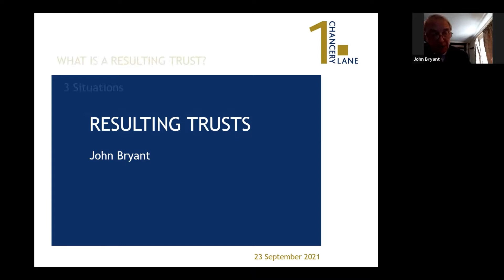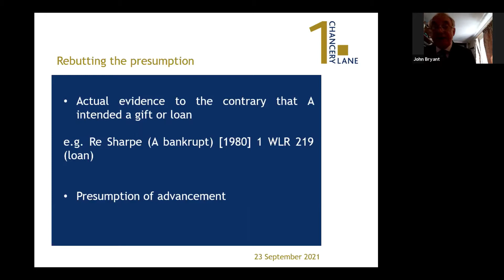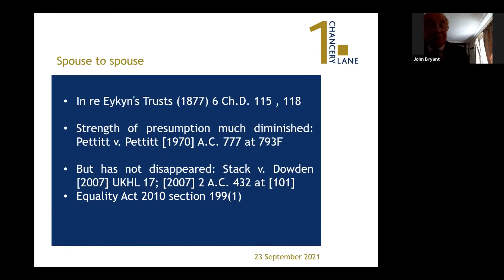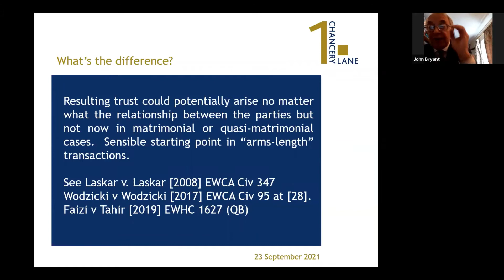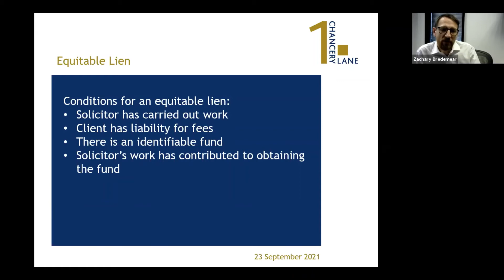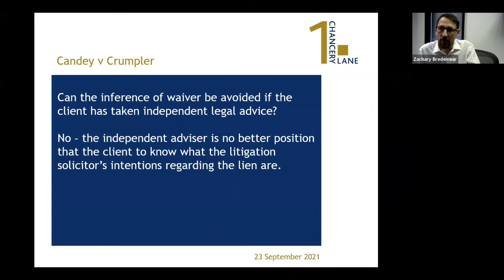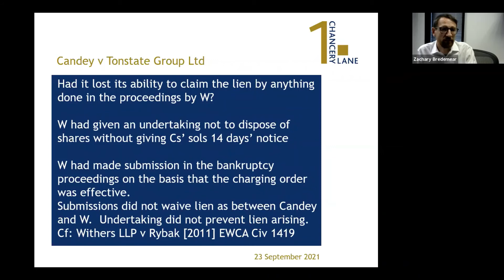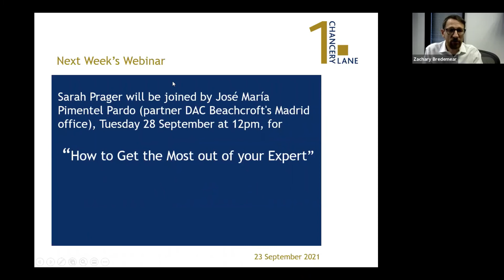Resulting and Constructive Trusts and Recent Cases on the Solicitor's Lien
In this webinar barrister John Bryant discusses:

- What is a resulting trust?
- Presumptions, including presumption of advancement
- What is a constructive trust?
- How does it differ from a resulting trust?
- Does the difference matter?

Zachary Bredemear then looks at recent cases on the solicitor's lien.